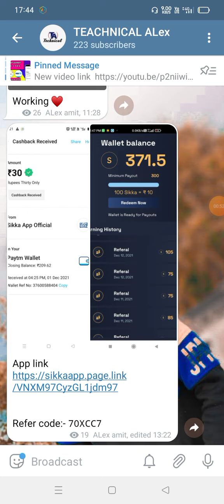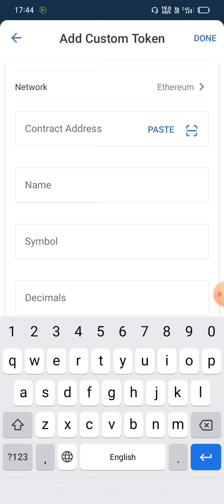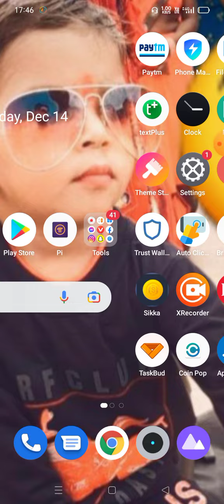1000$ instant withdrawal trust wallet!! mneb token withdrawal!! MNEB token withdrawal kesa kre!!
✅ enter refer code tabhi 10rs milega

 This is The Best Paytm Cash Self Earning Application to earn Paytm Cash Without Investment make free Paytm Cash Instant in Paytm Best Self Earning App to earn Paytm Cash Without Investment . 2021 BEST EARNING APP TO EARN PAYTM CASH WITHOUT INVESTMENT BEST SELF EARNING APP 2021 WITHOUT INVESTMENT. Your Queries Earning app Paisa kamane wala App Paisa kamane Bala App Paytm cash kaise kamaye Paytm cash earning app 2021 New earning apps 2021 Earn Money Online Make money online Best earning app for Android 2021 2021 Best Paytm Cash Earning